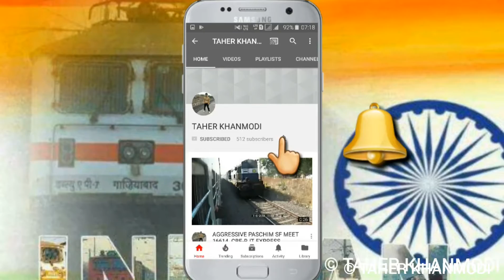KYQ- GANDHIDHAM EXPRESS LAST DAY WITH ICF RAKES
THIS TRAIN IS UPGRADED  LHB RAKES